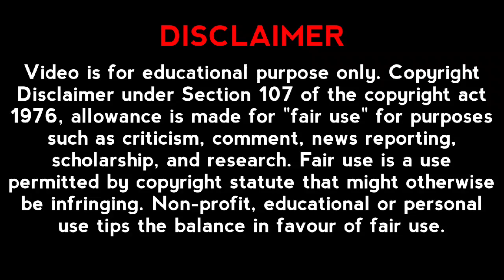Happy Jagadhatri Puja || Swiggy Pe Kitna Order Complete Kiya ? || 10 NOV 2024 || Daily Vlogs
About My Self: I am a ordinary boy. I love animals & poor peoples very much. Basically I know, many Business ideas and their rules. I am Motivational Speaker, Inspirational Speaker, Educational, Network Marketing and Other Business Related Professional.

daily vlog
daily vlogs
daily vlogging
daily
delivery life
lifestyle vlog
life
hindi
hindi vlog
vlog
vlogs
vlogs video
trending
trend
trending video
kolkata
west bengal
india
indian festival
festival
suvo saha
tech
business